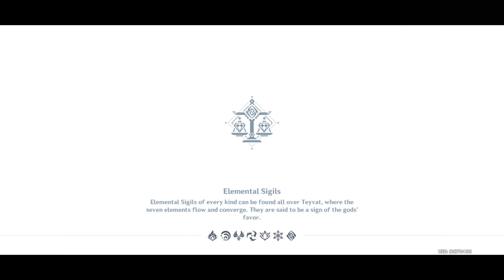Genshin Impact Teucer